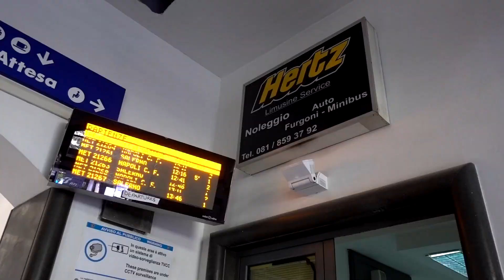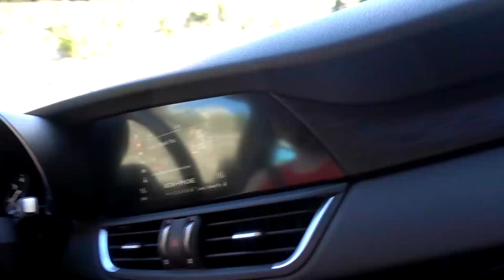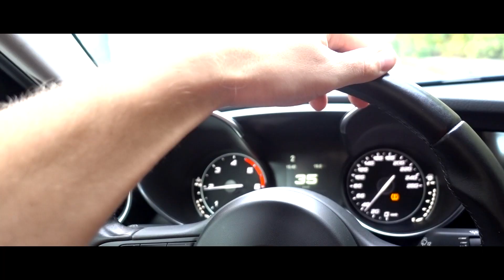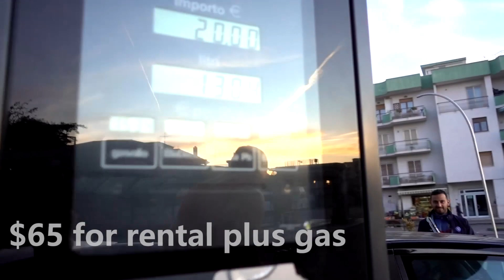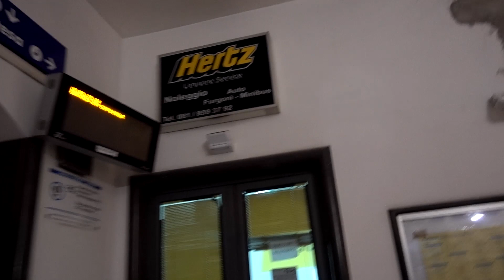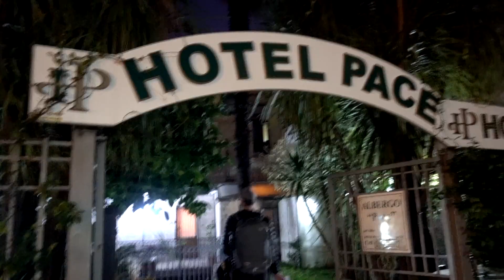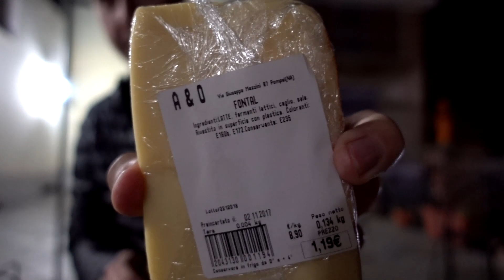Is driving in Southern Italy SMART? Travel Vlog Day #124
Don't drive the Almalfi coast yourself! We share other options of how to see the coast.

DAY 124 // November 2, 2017 // Pompeii & Almalfi coast

Our conclusion: NO! While it is very scenic, driving the Almalfi coast is VERY stressful.